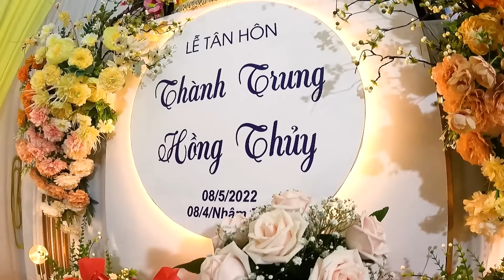Lễ cưới hoành tráng nhất của Trung Trẻ Trâu tại Bình Định.Cảm ơn mọi người